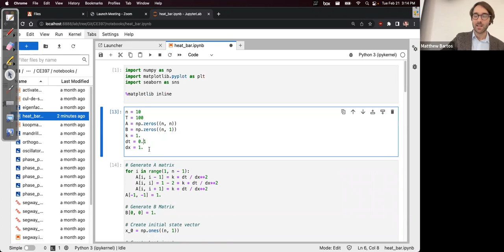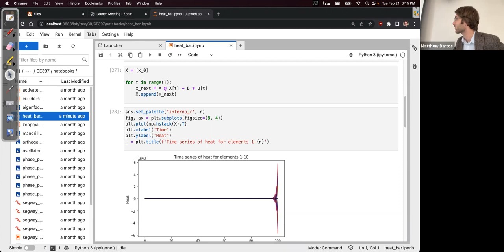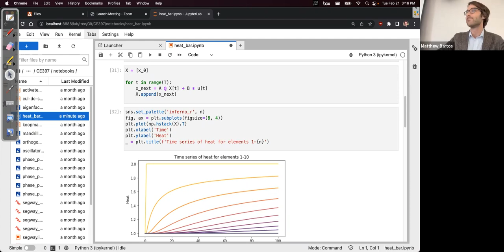CE 397: Control Theory (2023), Lecture 10: Introduction to multivariable systems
Lecture recording from CE 397: Control Theory for Smart Infrastructure, taught by Prof. Matthew Bartos at the University of Texas at Austin in Spring 2023.

00:00 - Introduction and overview of previous lecture
05:47 - Overview of today's lecture
06:36 - Multivariable systems
14:40 - State vectors
16:35 - Continuous- and discrete-time multivariable systems
19:36 - Linear multivariable systems and state-space form
25:00 - Observation equation
30:30 - LTI multivariable systems
31:45 - Example: state-space model for two-tank system
46:35 - Example: state-space model for second-order structural system
53:34 - Example: state-space model for heat function PDE in discrete time